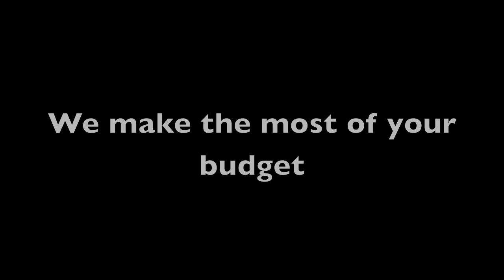A R Dresher